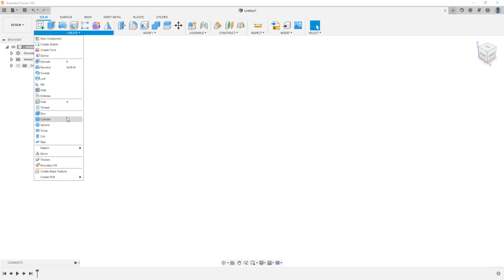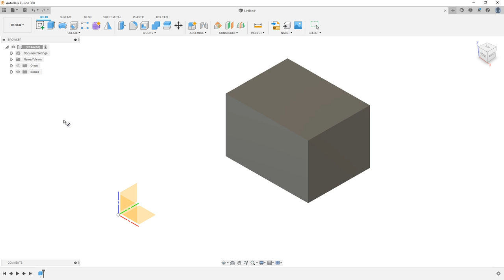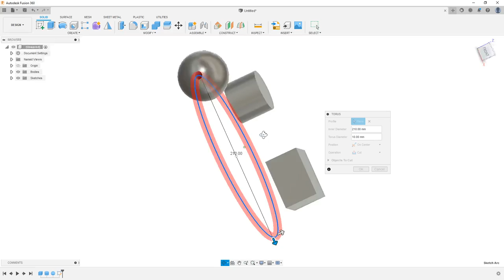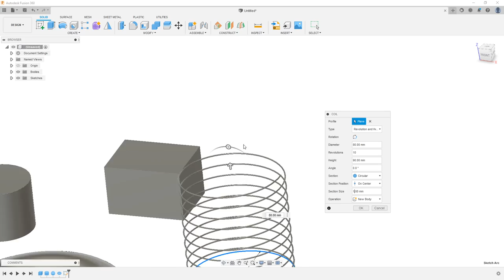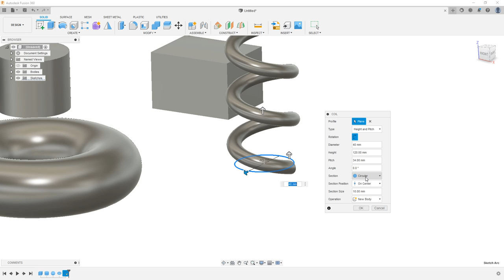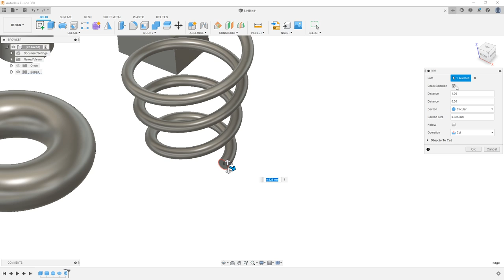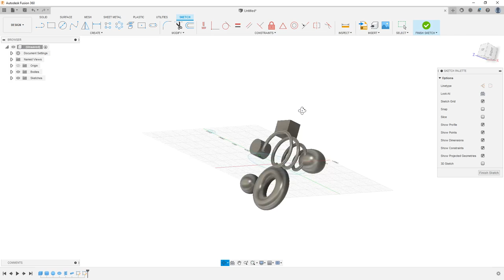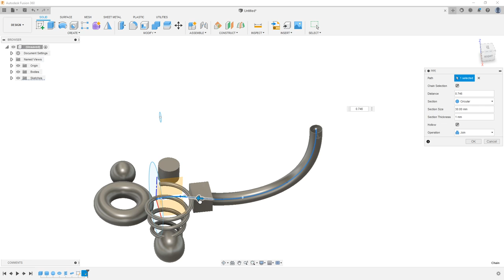Box - Cylinder - Sphere - Torus - Coil - Pipe with Autodesk Fusion 360